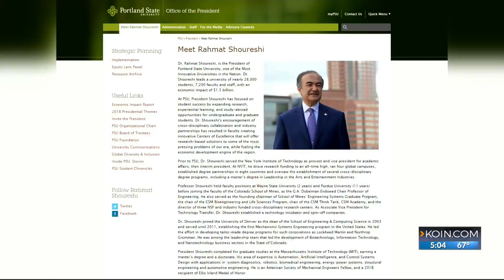Future uncertain for embattled PSU president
The embattled president of Portland State University's job is on the line.